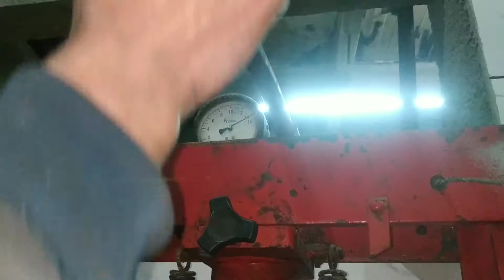Como trocar e ajusta rolamento dianteiro Belina 2,corcel 1 ,corcel 2,Delrey ,Pampa